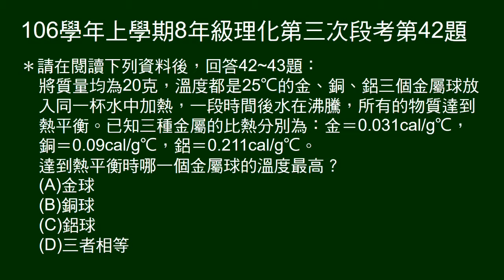106學年上8年級理化三段第42題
42～43題題組：
給金、銅、鋁三球質量、比熱及初溫，置入同一杯水加熱至沸騰，達到熱平衡。
42題問達熱平衡，三球何者溫度最高。